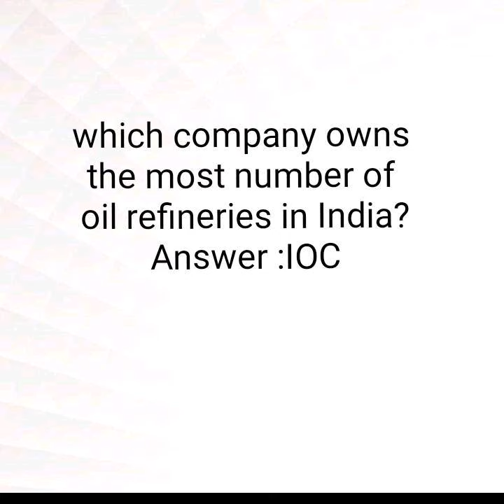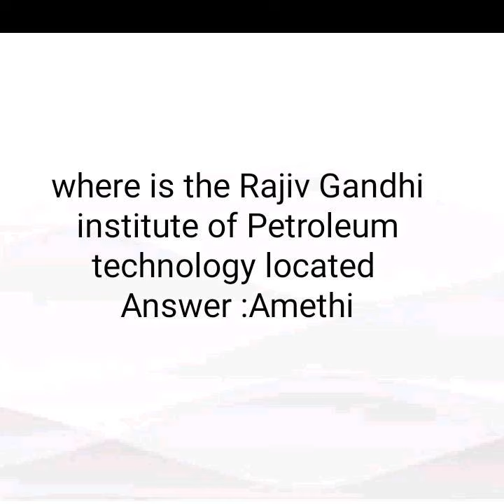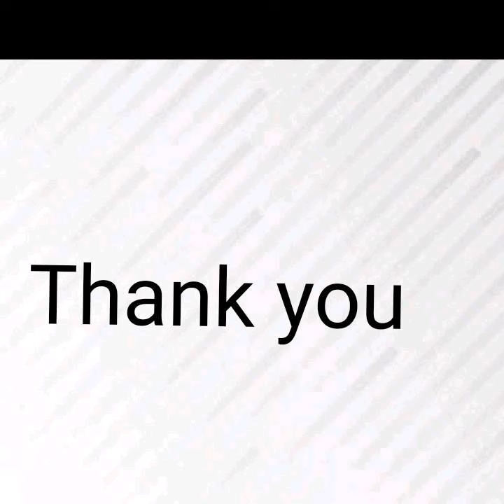GK QUESTIONS FOR STUDENTS